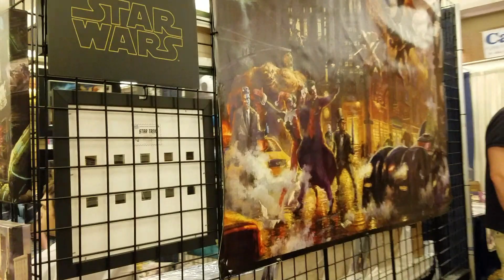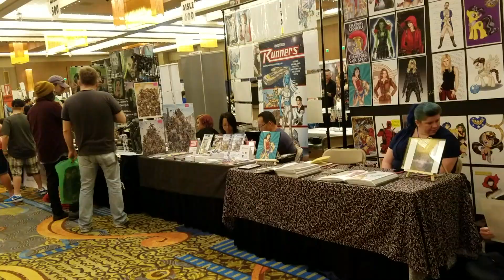Foxwoods ComicCon june 11 2017 Pt 2